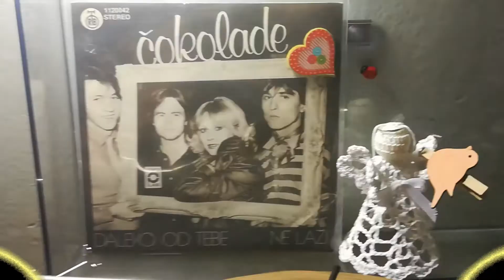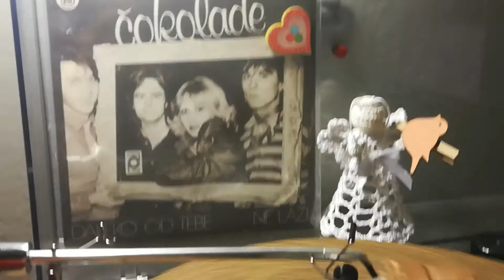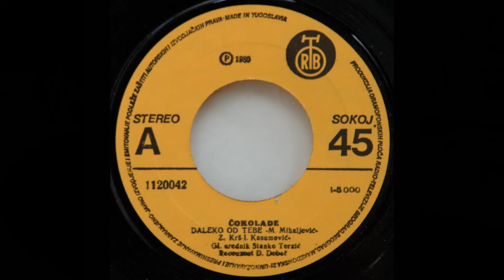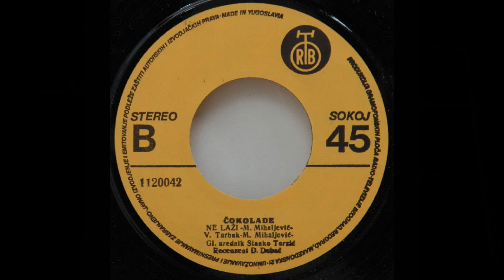Čokolade – Daleko Od Tebe *1980* /// *vinyl*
Label:
PGP RTB ‎– 1120042
Format:
Vinyl, 7", Single
Country:
Yugoslavia
Released:
1980
Genre:
Pop
Style:
Vocal

/Mario Mihaljević • Ivica Kasumović • Zoran Kraš/

Arranged By – Zoran Kraš
Lyrics By – Ivica Kasumović
Design – Ivan Ćulum
Photography By – Aljoša Milačić

PROMOTION ONLY!